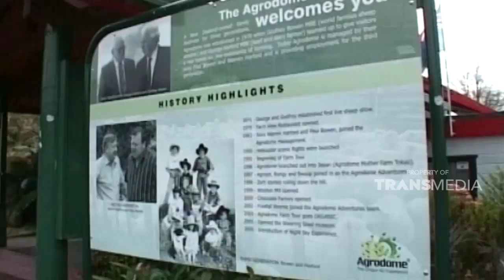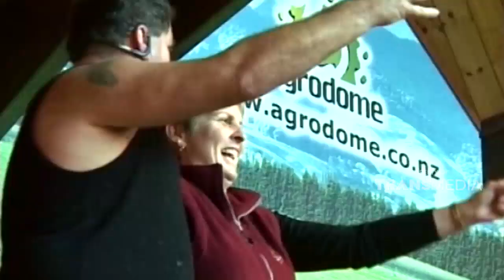Peternakan domba di Selandia baru jadi objek wisata | JELANG SIANG